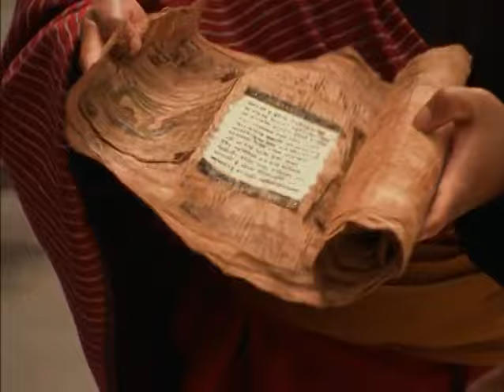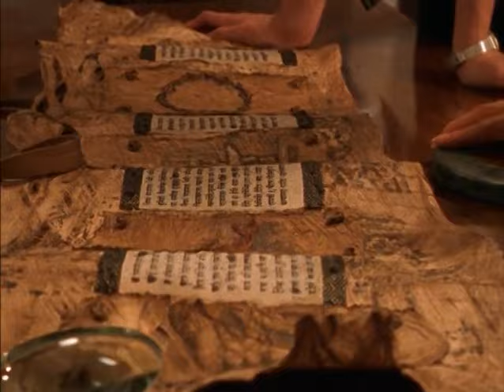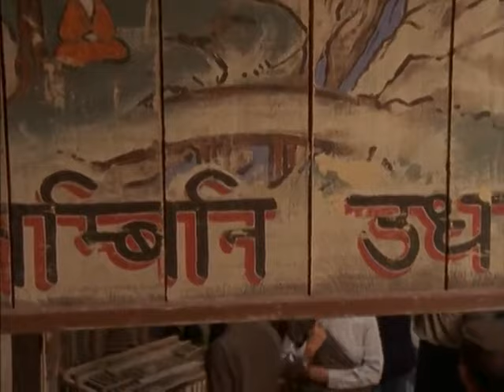Relic Hunter - Episode 01 - Buddha's Bowl - Part 01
Relic Hunter is a Canadian Television series which was telecasted between 1999 & 2002...

Season 01 - Episode 01 - Buddha's Bowl

      An unorthodox history professor searches for lost icons and rare treasures in exotic locations. Sydney and Nigel travel to Nepal to recover a mythical Buddha's alms bowl...